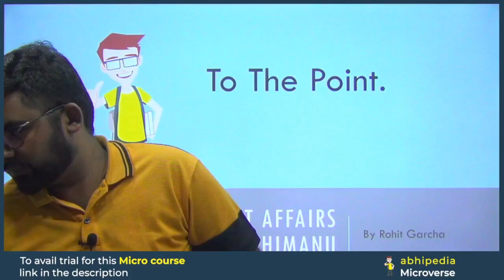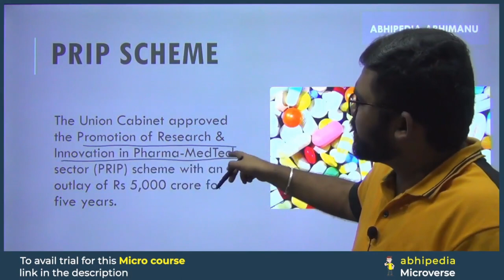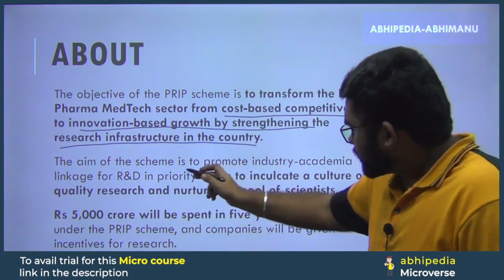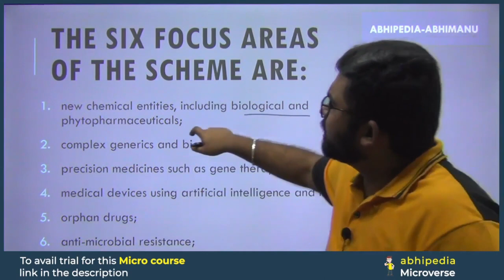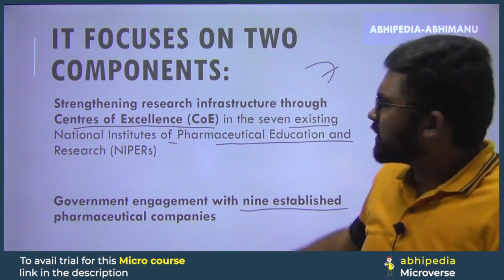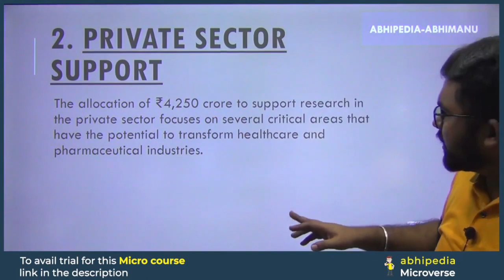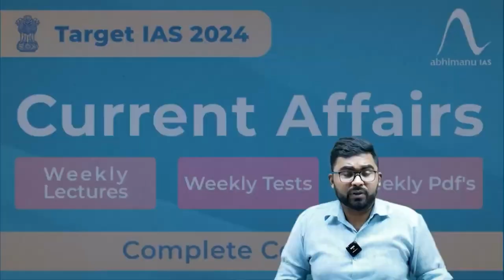UPSC Exam 2024 | PRIP SCHEME | 7-Minute Current Affairs Series | ज़िद से जीत तक | abhimanu IAS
Stay updated with the latest current affairs relevant to the UPSC Exam 2024 in a concise format. In this 7-minute episode of 'From Determination to Victory,' presented by Abhimanu IAS, we discuss the PRIP Scheme, providing you with key insights for your exam preparation.

UPSC Exam 2024, PRIP Scheme, 7-minute current affairs, competitive exam preparation, current affairs for UPSC, UPSC aspirants

PRIP Scheme
7-Minute Current Affairs
UPSC Aspirants
Government Exams
Exam Readiness
Competitive Exam Strategy
Current Affairs Updates
Study Plan
Time Management
Effective Study Habits
Mock Tests
Exam Tips
Competitive Edge
Success Strategies
Online Learning
Expert Guidance
Study Materials
Job Opportunities
Civil Services Aspirants
Current Affairs Insights
Civil Services Exam
Government Schemes
UPSC Notification
Current Affairs Review.